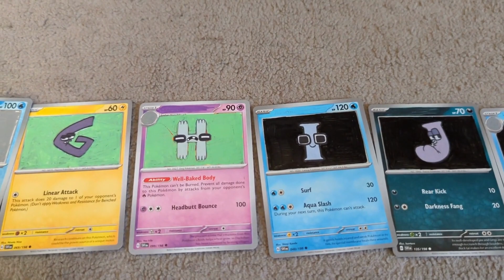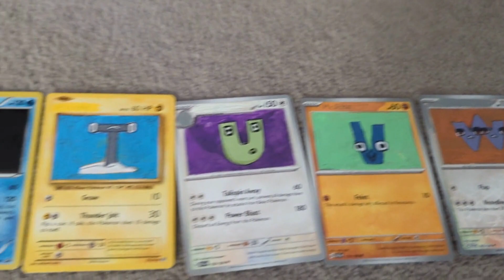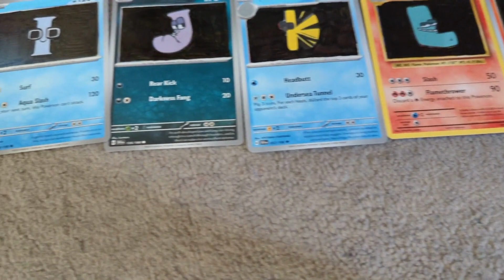Alphabet Lore Pokemon Cards part 2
OMG NO WAY!? ANOTHER Alphabet Lore TRADING CARDS video??